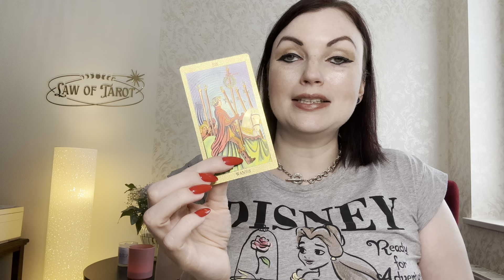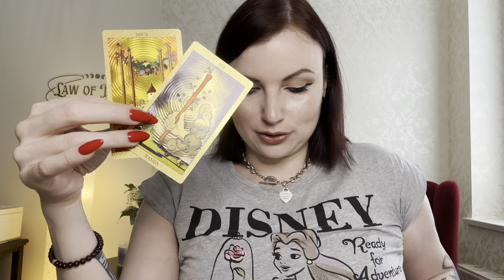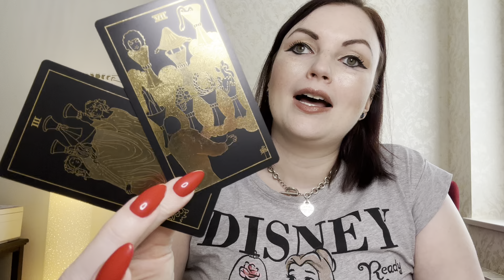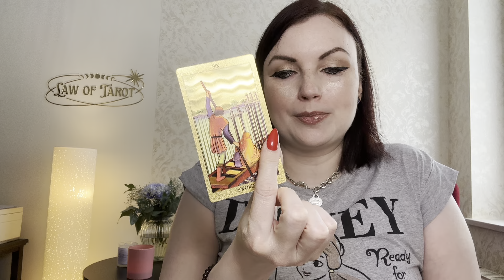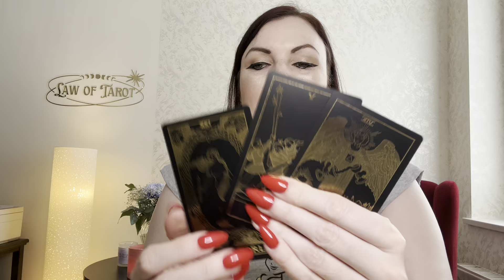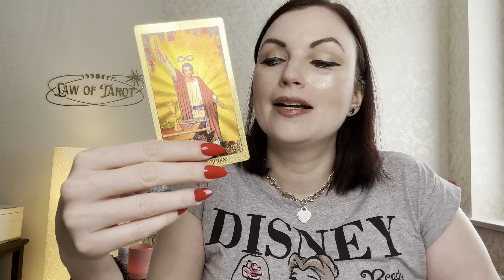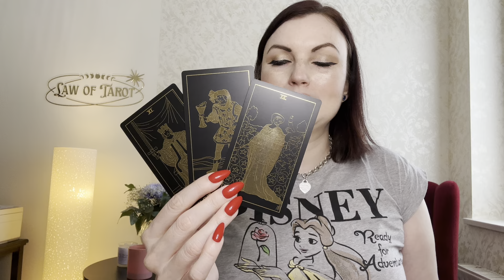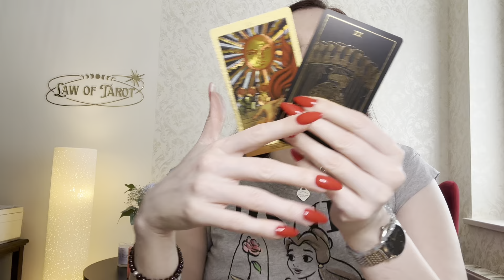Neue Sommer Liebe 💕 seelenpartner Schütze ♐️ Widder ♈️ Löwe ♌️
Timestamps:
00:00 Begrüßung
02:13 Schütze
16:25 Widder
25:52 Löwe
23:27 Au revoir und persönliche Buchung

Hallo liebes Feuerzeichen, hier findest Du Deine Legung zum Thema neue Liebe im Sommer 2024 - viel Freude beim Anschauen :)

Vielen Dank! ♥️

Verwendete Kartendecks:

Gold folierte Tarot:

Gold Foil Tarot: